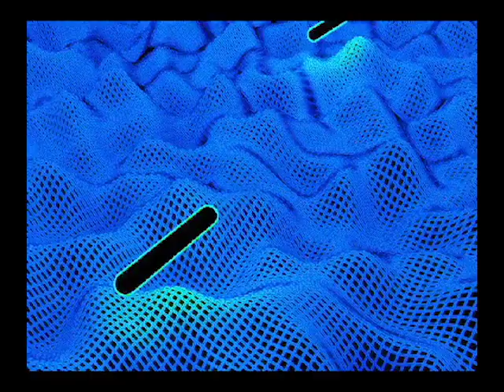mi primer politono v2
Audio and video remix from original song "mi primer oro" by Denver. All the 2d images are taken from fan videos recorded on Denver´s live shows. The blue 3d images were rendered with 3dsmax. This is fan art made with love and respect to Denver.